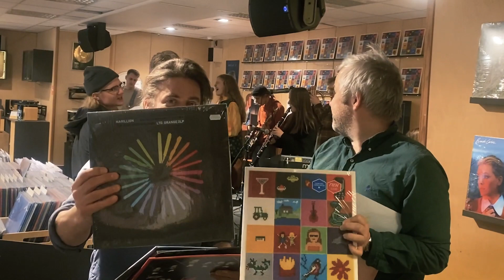Big Dipper nyheter uke 9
Vår ukentlige nyhetsvideo ble rett og slett umulig å spille inn i all viraken i dag. Vi kommer sterkt tilbake neste uke. God helg!